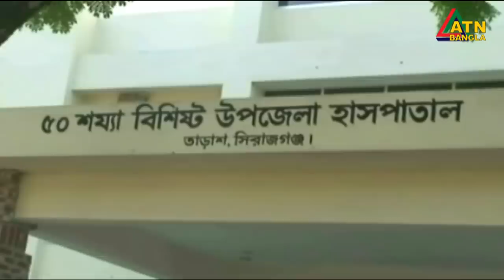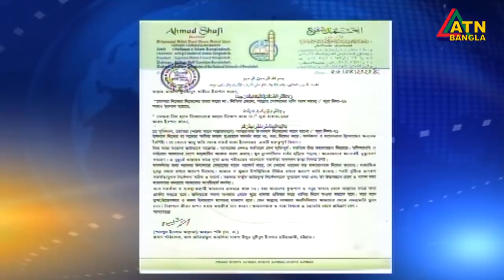এটিএন বাংলা প্রতিঘন্টার সংবাদ । 1 pm| 07.04.2020 | ATN Bangla Hourly News